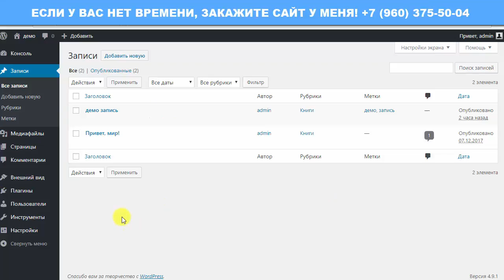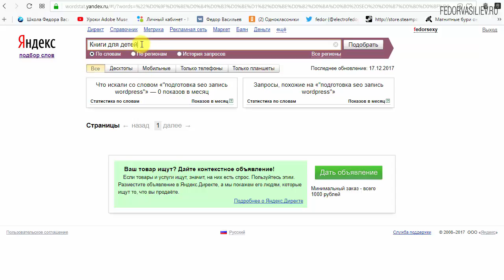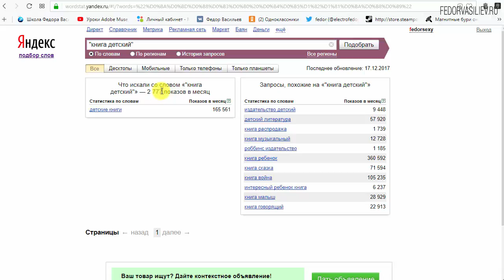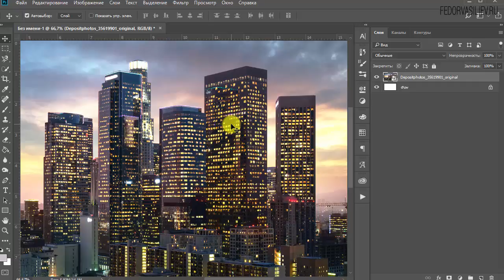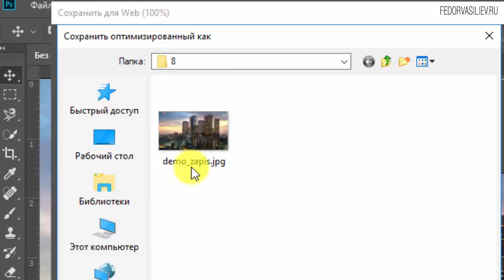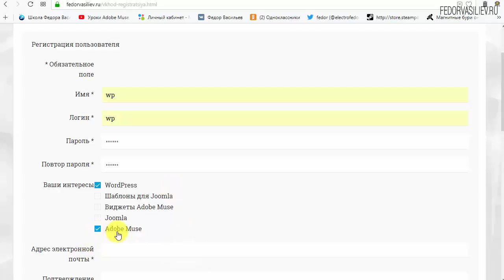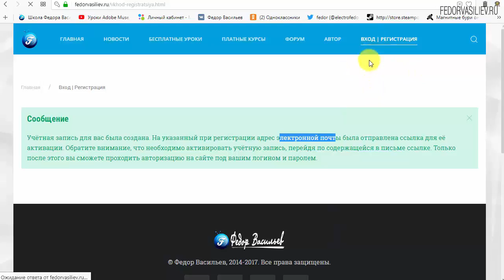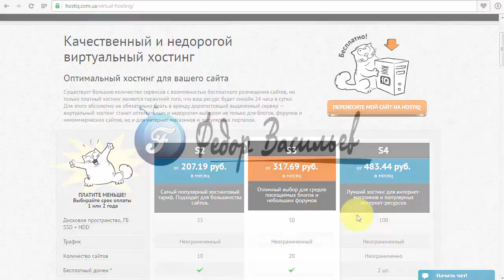8.Подготовка SEO записи в WordPress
В этом видео я покажу что нужно делать в WordPress, что бы правильно с точки зрения SEO оптимизации, создавать записи (статьи).
12:50 - Информация о премиум теме WordPress